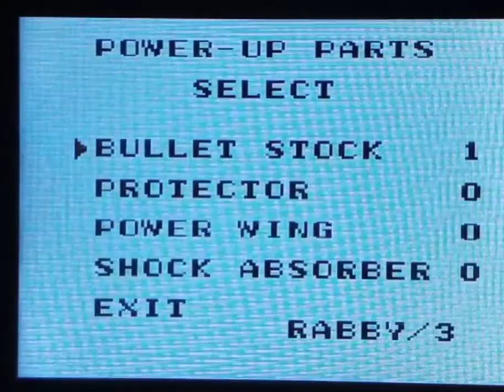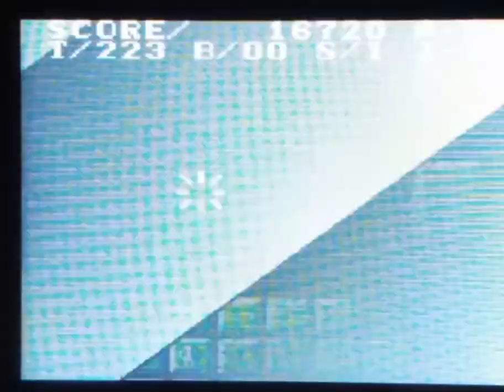Astro Rabby (GB)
3D GameBoy platformer I found on my multicart, it is extremely addictive and it's cute because the protagonist is a rabbit. This was a Japan exclusive title